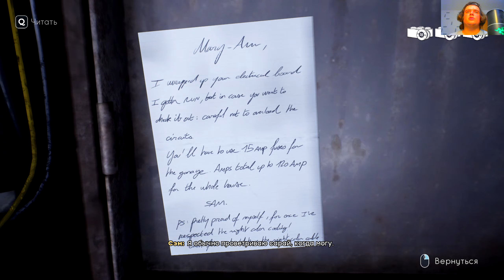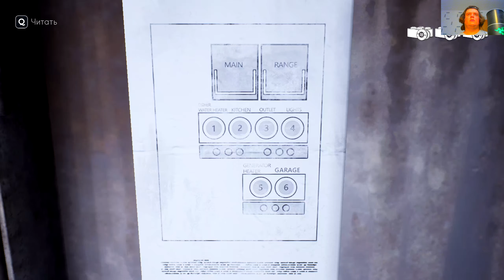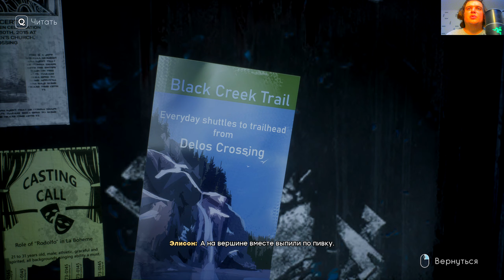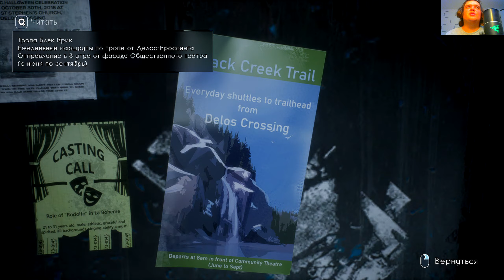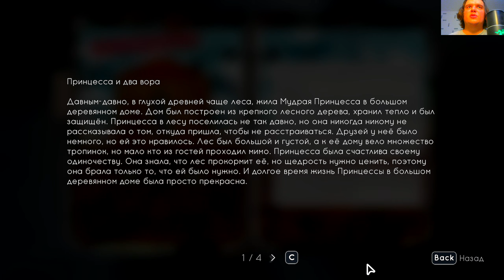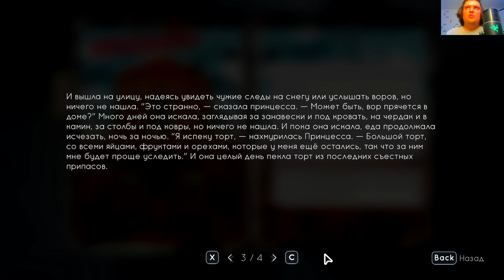Tell me why game #6: Пробки полетели.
00:00 Приветствие
00:27 Начало
2:38 Починка пробок
10:44 Что-то случилось
11:38 Воспоминания
19:14 Лес
23:00 Из книги гоблинов